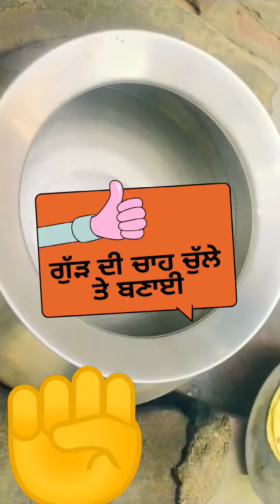ਕੌਣ ਕੌਣ ਬਣਾਉਦਾਂ ਚੁੱਲੇ ਤੇ ਚਾਹ ☕😍....pendu suscribemychannel 4000watchtime subscribe